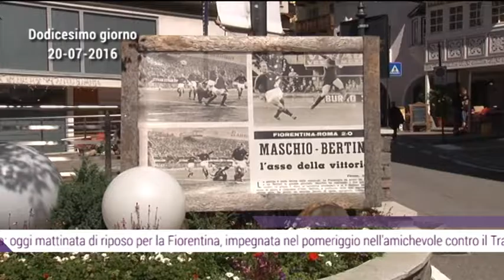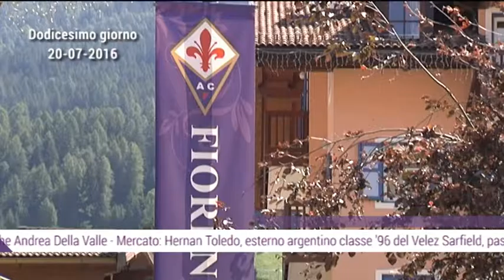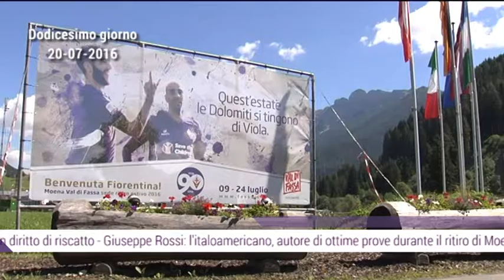TG VIOLA Giovedì 20/07/2016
TG VIOLA 20 LUGLIO 2016